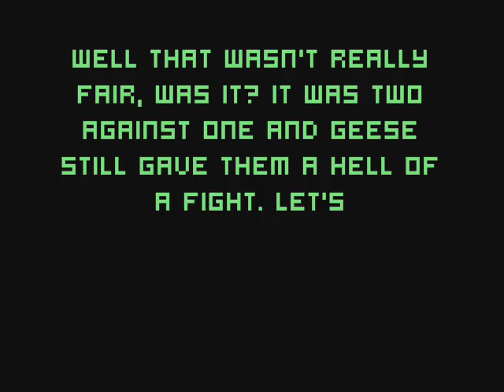Can Anybody Beat Geese? #4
What do you do when you lose a fight fair and square? Run off to get your
little brother to cheat, of course!

Moonlight Battle V2 by Saiyajin Mui